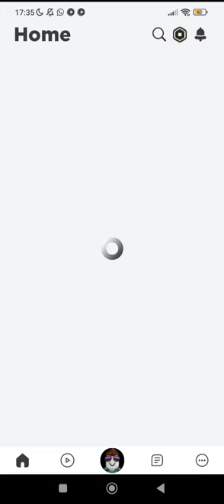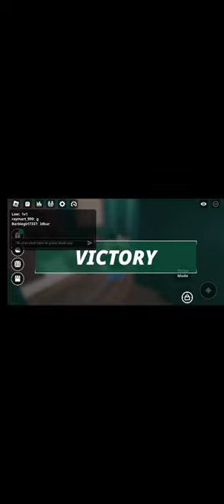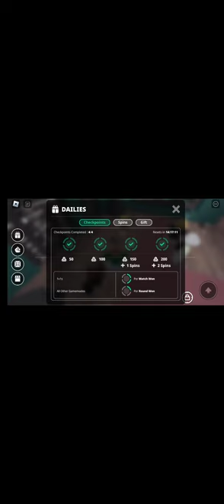playing sheriff vs murderer with a troll name!